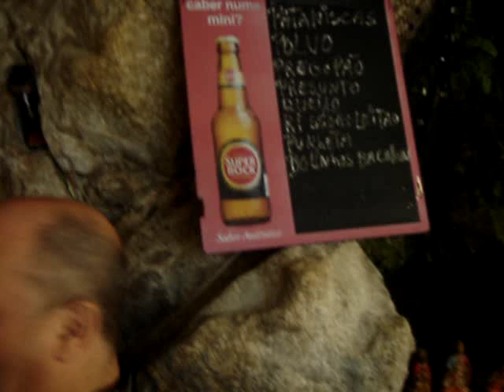JOSÉ SANTOS FADO , NO FADO MENOR , NA SÉ PORTO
O FADISTA JOSÉ SANTOS   INTERPRETA O FADO  TUDO E FADO     FOI ACOMPANHADO A GUITARRA POR SAMUEL  CABRAL   A VIOLA POR PAULO FARIA DE CARVALHO  ,  E SEM DUVIDA  UM BOM FADISTA  COM BOA EXPRESSÃO VIDEO ENVIADO E SEM FINS LUCRATIVO , PELO DIVULGADOR DO FADO E DOS FADISTA  JORGEFERREIRAFADO, PARA OS QUATRO CANTOS DO MUNDO , PARA SEREM CONHECIDOS , E MAIS TARDE RECORDAREM